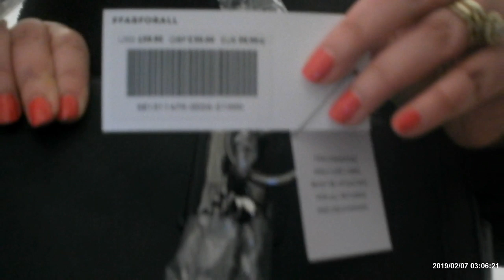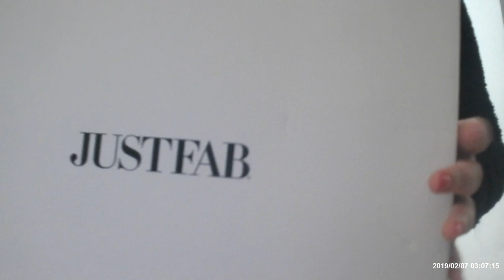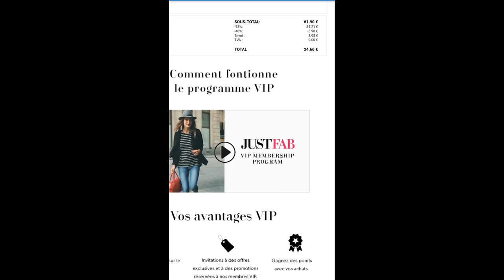justfabمشترياتي من موقع …. راجلي بغي ينتاقم مني ويقطع لي شعري لهبال وصافي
J'adore JustFab et je suis sûre que ça va te plaire ! Chaussures, sacs, vêtements, accessoires... Des milliers d'articles t'attendent !